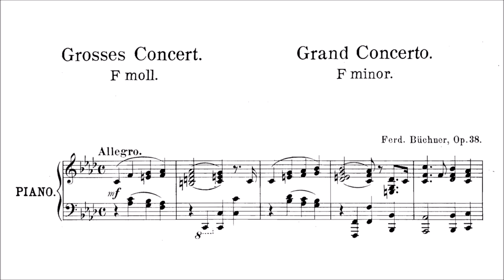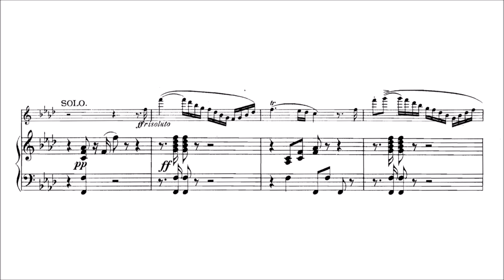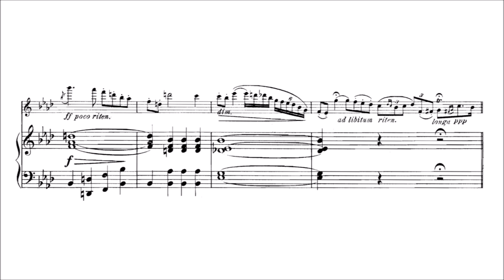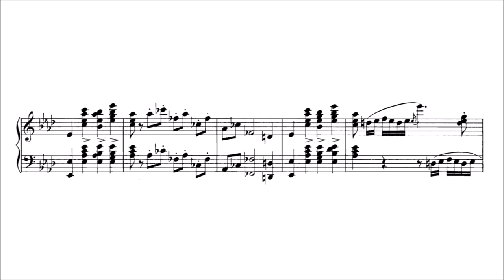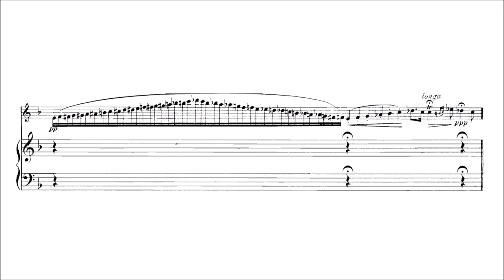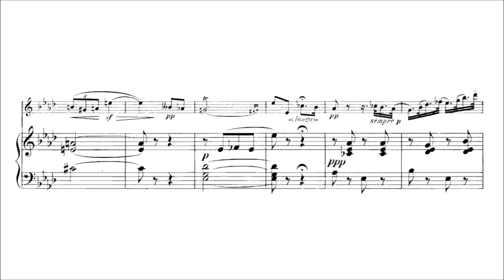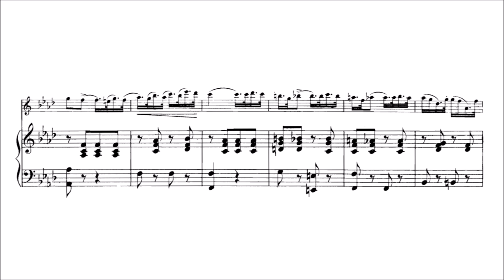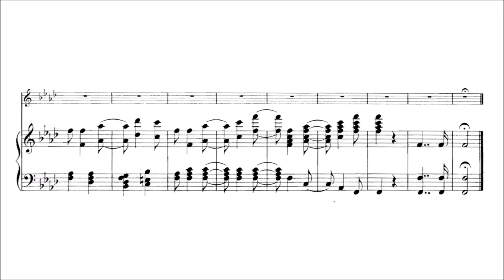Ferdinand Büchner – Flute Concerto No.1, in F minor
Ferdinand Büchner (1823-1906 or 1912)

Flute Concerto No.1, Op.38 (1893)
in F minor

Allegro [00:00]
Andante [12:38]
Allegro [17:57]
Cadenza [25:42]